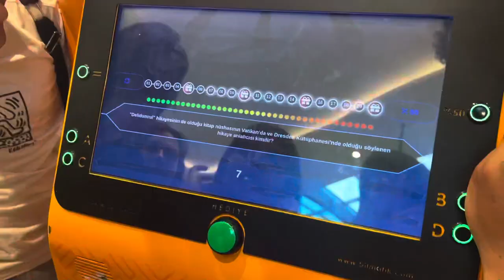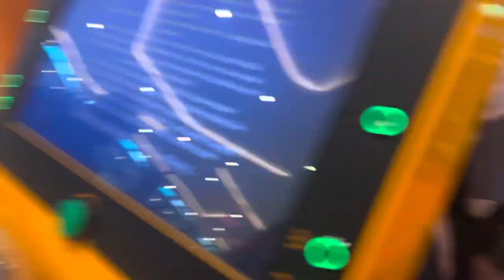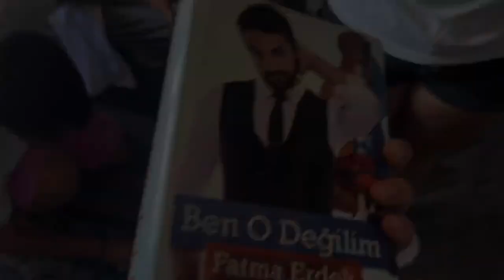ayca’nin harikalar diyari (ŞAKRAN) vlog😍😍